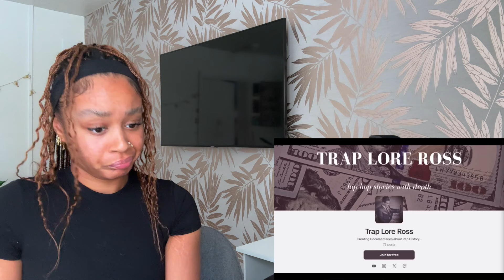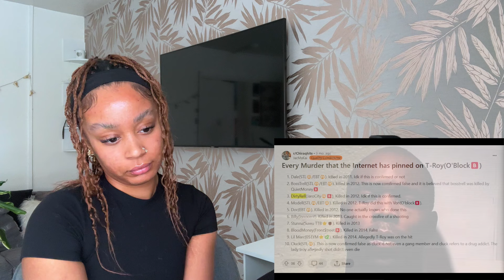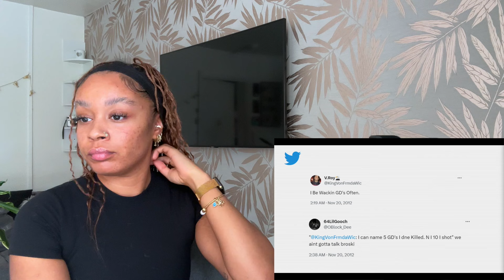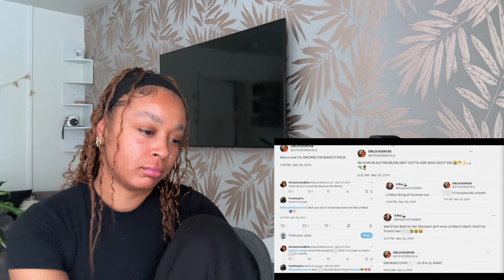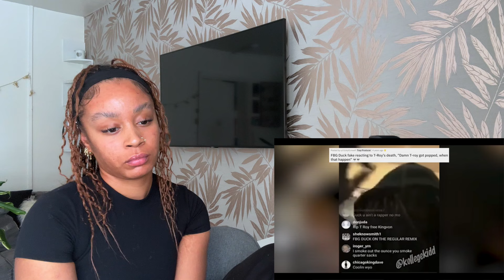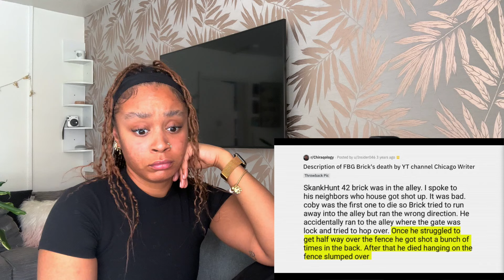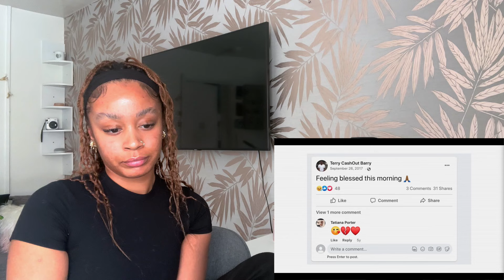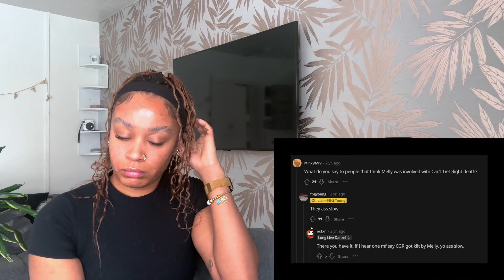The Many Murders of T-Roy: King Von's Best Friend 👀 | UK REACTION 🇬🇧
i hope you all have a lovely day filled with positive vibes and good energy 🧿